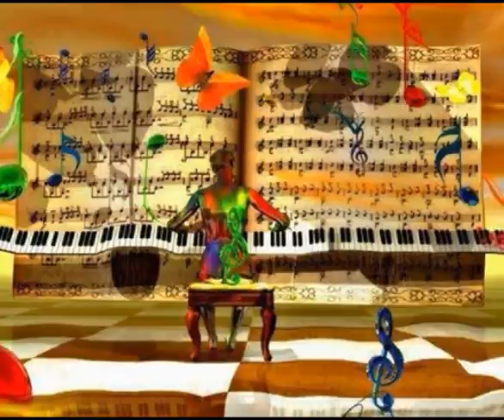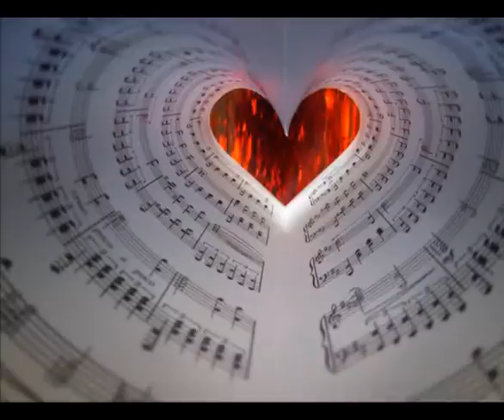N# 10 salsa dura son montuno guaguanco